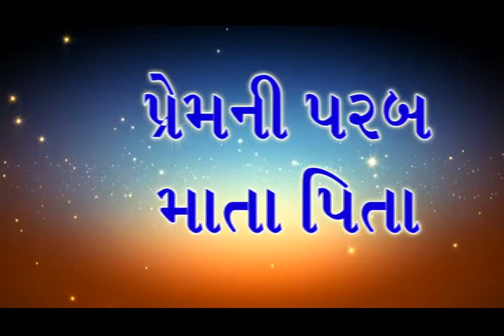Mata pita titles song by uttam chheda